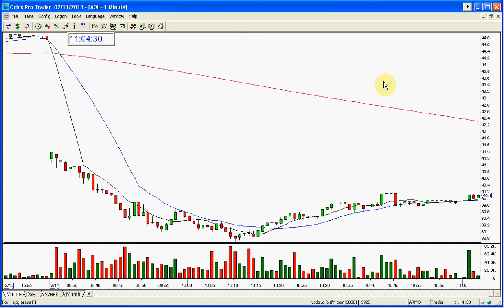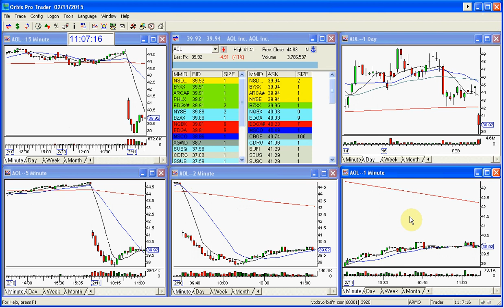AOL GOLDEN GAP-2-11-2015